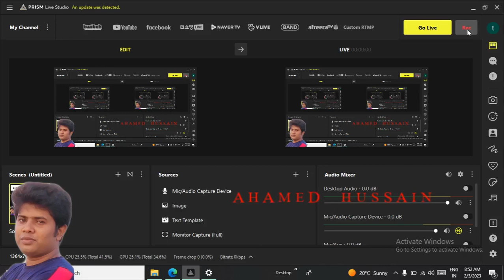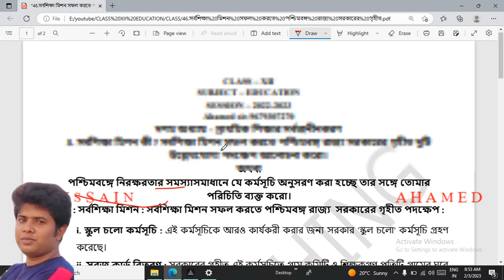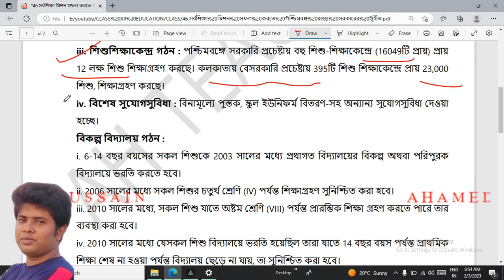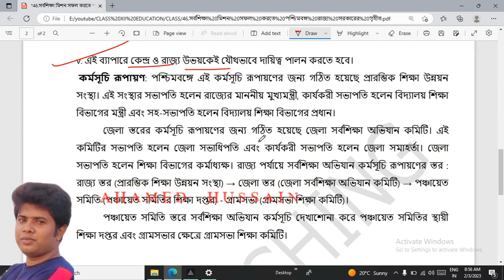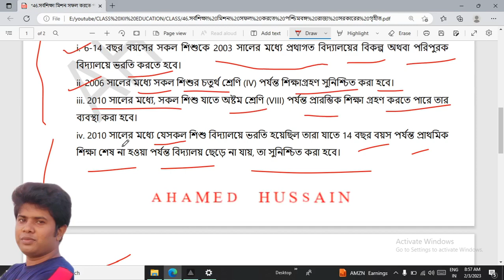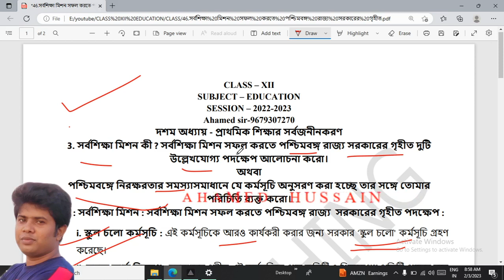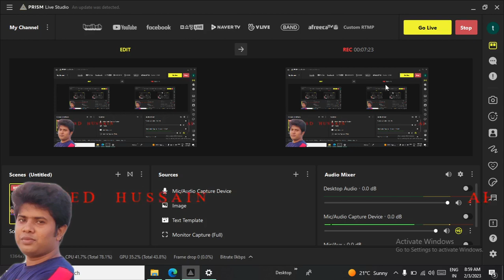46. সর্বশিক্ষা মিশন সফল করতে পশ্চিমবঙ্গ সরকার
CLASS XII - EDUCATION -  দশম অধ্যায় - প্রাথমিক শিক্ষার সর্বজনীনকরণ